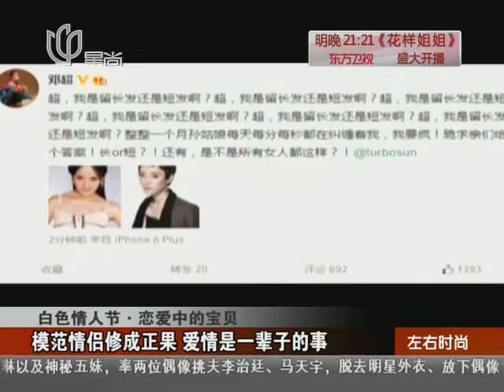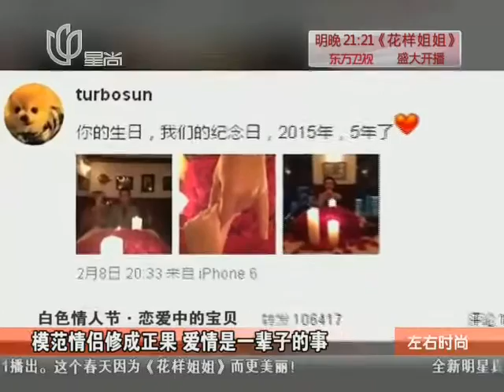白色情人节·恋爱中的宝贝：模范情侣修成正果 爱情是一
看看新闻网是上海东方传媒集团有限公司（SMG）上海广播电视台旗下的网络新闻媒体，是中国专业的视频新闻网站，提供最新最热的-视频新闻在线播放，24小时视频直播及海量视频新闻搜索。
我们的YouTube频道汇集SMG(上海东方传媒集团有限公司)旗下电视频道的内容：包括东方卫视的：中国达人秀、不朽之名曲、顶级厨师、 中国梦之声等等。同时，我们的一线记者也会采集娱乐、民生等更多好玩的视频分享给大家。所有最新最热门的华语视频，尽在看看新闻网官方频道！
SMG Shanghai TV Official (Default)